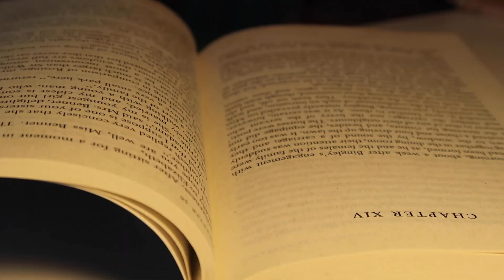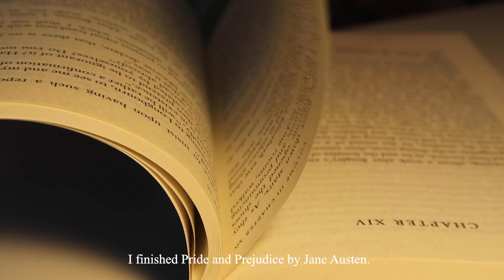vlog 🌧️ rainy day in LA + dog mum of three 🐕